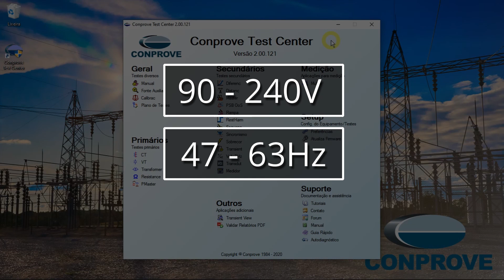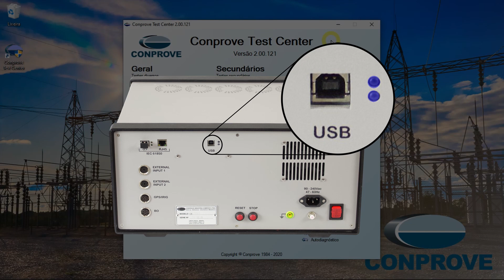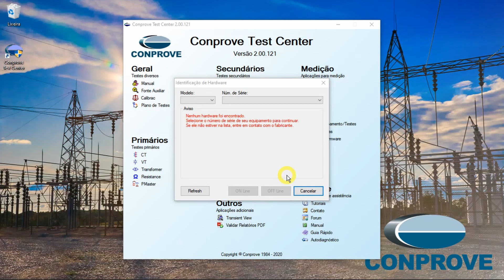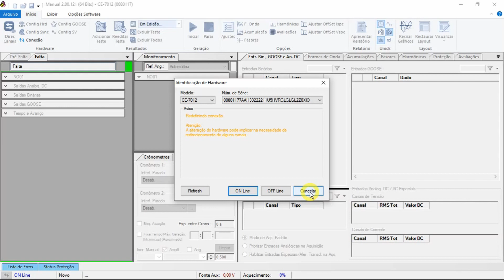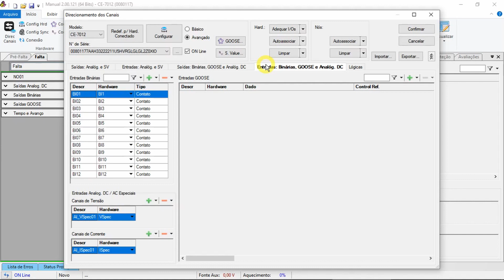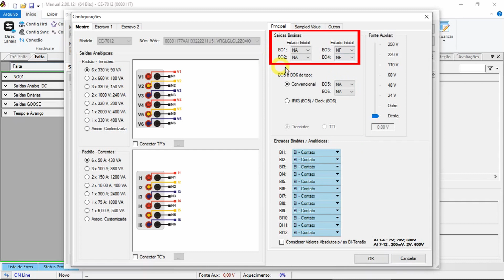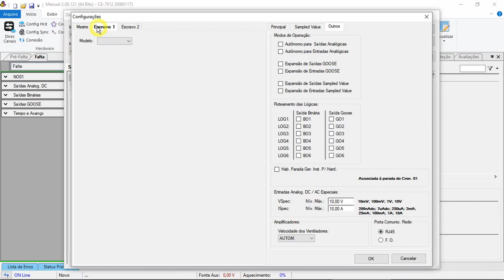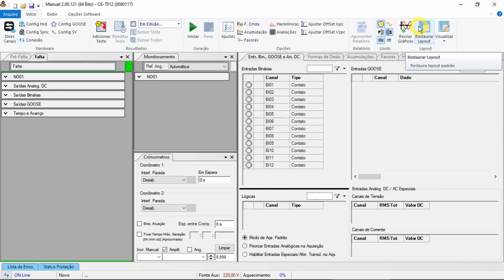Comunicação com a Mala de Testes e Direcionamento de Canais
Neste vídeo você confere como realizar a comunicação entre a mala de testes e o computador, bem como a faixa de valores de tensão e frequência para alimentar o equipamento.

Também são mostrados detalhes como o tipo de cabo utilizado e modo de trabalho do software (Online ou Offline). Por fim, é mostrado em detalhes todo procedimento de como associar os canais virtuais do software com os canais físicos da mala de testes Conprove.